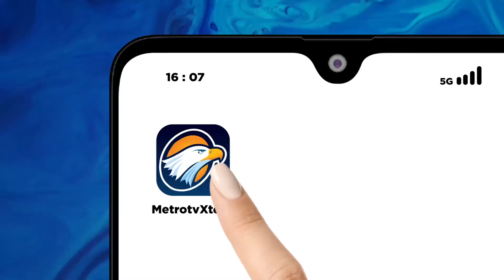Banyak Data Sensitif, Data Keamanan Tak Boleh Diungkap?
MetroTV,
 usai debat, calon presiden nomor urut 2, Prabowo Subianto mengaku kecewa dengan berbagai kesalahan data yang disampaikan capres lainnya. Menurut Prabowo, data pertahanan bersifat sakral dan rahasia. Data mana yang sebetulnya yang dianggap keliru oleh Prabowo dan benarkan seluruh data pertahanan bersifat rahasia? Simak pembahasan bersama Timnas AMIN yaitu Andi Sinulingga, Jubir Muda TKN Prabowo-Gibran yaitu Astrio Feligent dan Timses Ganjar-Mahfud yaitu Islah Bahrawi.